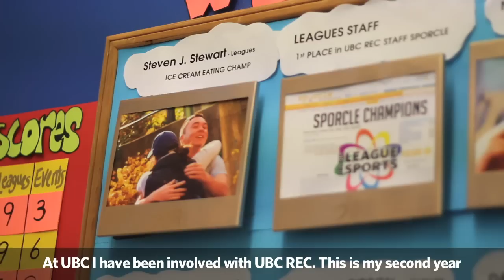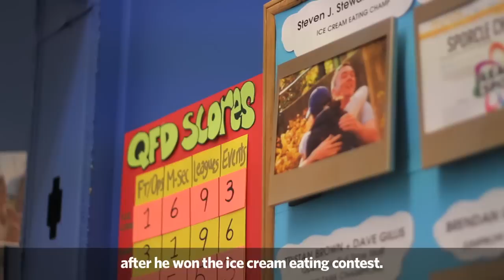Angela - Faces of Today 2012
Angela is the founder and director of the Little T-Birds After School Athletic program, engaging students from Queen Alexandria Elementary school with UBC Varsity Athletes through after school sports games to help teach elementary school students the importance of a healthy lifestyle. Angela is also the Director of Ice Hockey for UBC REC, the assistant coach for the Vancouver Angels Midget girls hockey team, and a Residence Advisor in Fairview Crescent among many other roles. In addition, for several summers Angela has built houses in Ecuador and plans on returning in the summer of 2012.

The Faces of Today Award works to recognize outstanding individuals involved in the various facets of the UBC community.  Established in 2010 by the SLC Planning Committee, the Faces of Today are featured at the Opening and Closing Ceremonies through a collection of videos and photos, in the aim of invoking inspiration and spreading the message of their leadership experiences to all the delegates of the conference.